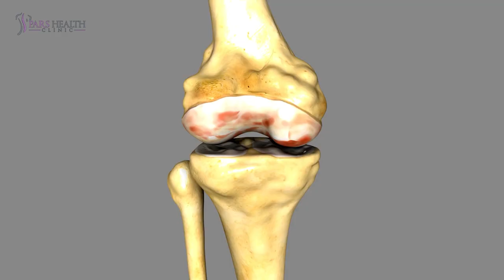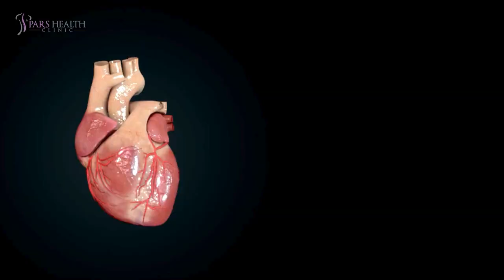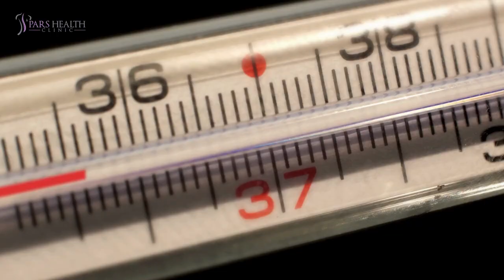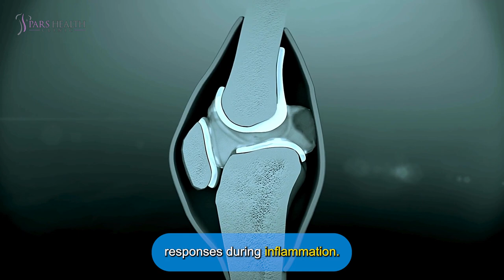If You Think You Have Swelling, Watch This Video!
Ask your questions about everything that relates to the topic, health, and wellness, and leave them and your opinions in the comment sections below.

0:00 Intro

Why did the inflamed joint go to the party?
Because of the swelling music!

1:48 How to control:

Now, to control this condition, you have many consuming options, like:

- For veggies, you can have stuff like broccoli, kale, bell peppers, Brussels sprouts, cabbage, and cauliflower
- For Fruits, you can have vibrant ones like blueberries, pomegranates, grapes, and cherries
- For Healthy high-fat fruits you can have things such as avocados and olives
- For oils, you can get your fix of healthy fats from olive oil and avocado oil
- For seafood, you can Dive into fatty fish like salmon, sardines, herring, mackerel, and anchovies
- For Snack, you can have nuts like almonds and their likes and also indulge in some dark chocolate delight
- For Spices, spice things up with turmeric, fenugreek, and cinnamon
- For beverages, Sip on green tea for a soothing effect. And hey, a glass of red wine might just do the trick, thanks to that handy compound resveratrol!

2:50 Foods that cause inflammation:

And Just a heads-up: some foods can cause inflammation, like:

1. High sugar & high-fructose corn syrup
2. Refined carbs
3. Trans fats (banned by FDA)
4. Alcohol
Try to cut back on:
1. Sugary drinks (soda, fruit juice)
2. Refined carbs (white bread, pasta)
3. Desserts (cookies, candy, cake, ice cream)
4. Processed meats (hot dogs, bologna, sausages)
5. Snack foods (crackers, chips, pretzels)
6. Certain oils (soybean, corn oil)

3:45 Now for some commonly asked questions:

3:50 1. What's the top drink for reducing inflammation?

These are the best drinks you can have to reduce inflammation:

3:57 Baking Soda and Water:

This simple mix can help balance the body's pH levels, potentially reducing inflammation.

4:06 Parsley and Ginger Green Juice:

Parsley and ginger are both packed with antioxidants and anti-inflammatory compounds. When blended into green juice, they create a powerful tonic that can help fight inflammation.

4:24 Lemon and Turmeric Tonic:

Turmeric is famous for its anti-inflammatory properties due to its active ingredient, curcumin. Combined with lemon, which provides vitamin C and additional antioxidants, this tonic can be a potent inflammation fighter.

4:41 Bone Broth:

Rich in amino acids like glycine and proline, bone broth supports gut health and reduces inflammation. It's also packed with minerals that promote overall health.

4:53 Functional Food Smoothie:

These smoothies often include ingredients like leafy greens, berries, nuts, and seeds, all of which have anti-inflammatory properties. They provide a nutrient-dense option for reducing inflammation.

5:11 Matcha Tea:

This powdered green tea is high in catechins, particularly EGCG, which has strong anti-inflammatory effects. Drinking matcha can help reduce inflammation and provide a gentle energy boost.

5:26 Greens and Berry Smoothie:

Combining leafy greens like spinach or kale with antioxidant-rich berries creates a smoothie that fights inflammation and supports overall health.

5:41 Signs of inflammation

2. What are the five signs of inflammation?

Inflammation can be identified by five key signs:
1. Redness
2. Warmth
3. Swelling
4. Pain
5. Loss of function

These signs result from the body's biochemical and cellular responses during inflammation.

6:08 3. How do I know if I have inflammation?

You might have inflammation if you notice these symptoms:

- Pain or Tenderness: It should be mild and only in the area where you're injured.
- Swelling: For example, your knee might be inflamed and swollen.
- Warm Skin: The skin in the affected area feels hot to the touch.
- Difficulty Using the Affected Area:  You might have trouble using that part of your body as you normally would, like having a reduced range of motion.

6:41 Outro